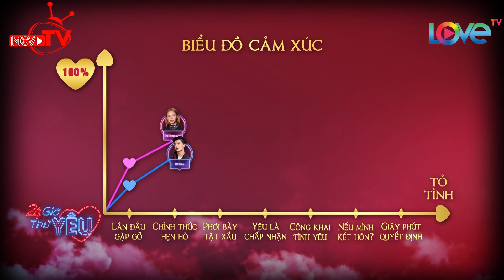Phí Phương Anh bất ngờ bị HOT BOY ghiền mì gõ Bi Max úp sọt - cặp đôi mới của showbiz Việt 😍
🎬 NỘI DUNG:
Tập 5 "24H THỬ YÊU" hôm nay tiếp tục kết nối cặp hotboy - hotgirl Bi Max và Phí Phương Anh. Tại khu du lịch hữu tình ở Đồng Nai, họ sẽ cùng tham gia các chặng đường tình yêu như: bơi lội, chụp hình dưới nước như tình nhân, ôm hôn, massage cho nhau để tăng sự thân mật... Chỉ với 24h Thử Yêu ngắn ngủi, liệu Bi Max có thể chiếm được trái tim nàng mẫu trong trẻo bằng sự tâm lý và chu đáo của minh? Và cùng sự hồn nhiên, nhẹ nhàng vốn có, Phí Phương Anh có khiến chàng diễn viên xao xuyến không rời hay không? Hãy theo dõi các diễn biến trên trong tập 5 của 24h Thử Yêu nhé!

💡 CÚ PHÁP TÌM NHANH:
24h thu yeu tap 4, 24h thu yeu 4, 24h thu yeu #4, 24HTY tap 4, 24HTY 4, 24HTY #4